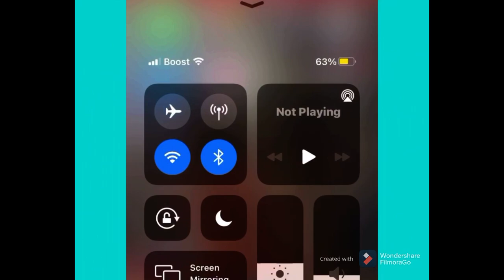100% Win Rate Happy Log Mas